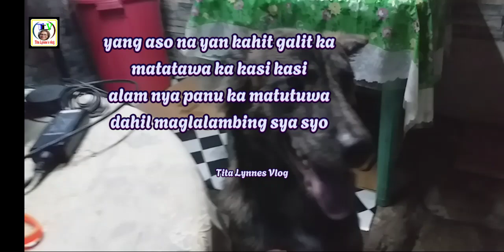Kilalanin ang makulit na si Tiger ang at npaka bibo nya..🐕🐕🐕‍🦺